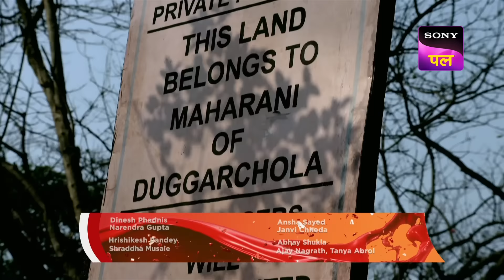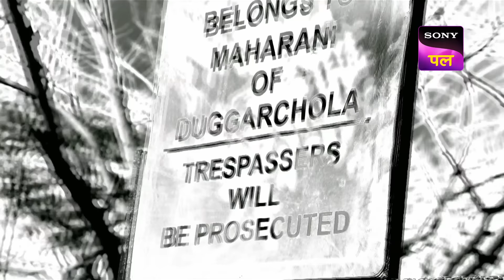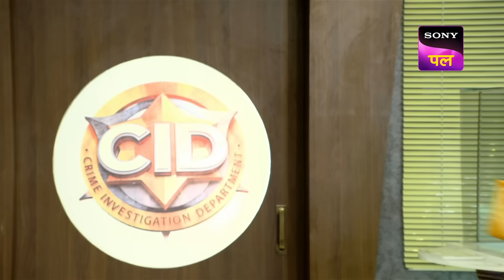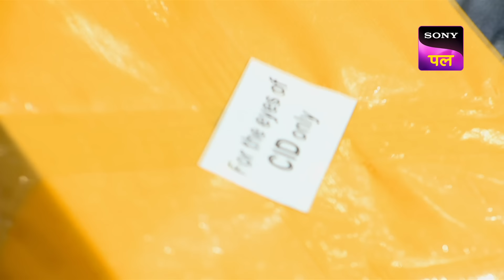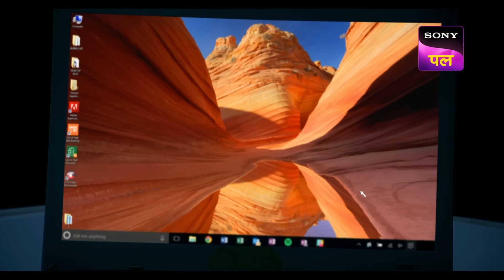ACP Pradyuman & Team को मिला एक Criminal का Video Message | CID | Best Of CID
ACP Pradyuman and the Team got a strange map. It is an antique instrument. All are discussing it. Just then Pankaj receives a box without any address. It has a pen drive where a criminal sends a video clip and tries to give a message. Team CID was shocked to see this. What is in the video message?